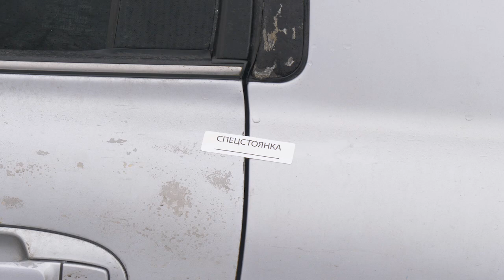Рейд по выявлению нелегальных таксистов прошёл в Щёлково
В Щёлково прошёл рейд по выявлению нелегальных таксистов. Его совместно провели сотрудники управления административно-транспортного контроля Минтранса Московской области, администрации округа и Госавтоинспекторы.